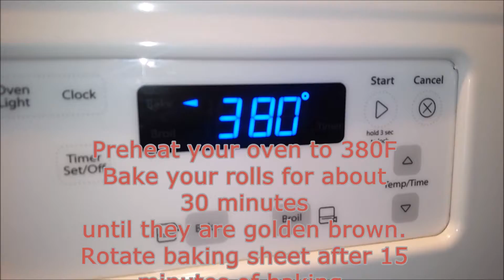Whole Wheat Rolls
You'll need:
2 cups of wheat flour
2 cups of white flour (unbleached)
1 tsp of salt
3 tsp of yeast
1 tsp of sugar
2 cups of warm water
Oil
Direction:
Add the sugar and yeast to the warm water, mix it, let it sit for 10 minutes.
Add the white flour, wheat flour and salt to your mixing bowl.
Turn on your mixer.
Slowly add your yeast mixture to the flour.
Mix it for 3 minutes until the dough forms a ball shape.
Drizzle the bowl with oil.

Cover with plastic wrap.
Let the dough rise for one hour.
Dust your kitchen counter with flour.
Place your dough on a floured surface
Shape in to a roll.
Divide your dough in-to 8 - 12 pieces
Shape your dough in-to a ball, then place on the baking sheet.
Tap gently
Cover your rolls with kitchen cloth and let it rise for about 30 minutes, so it  doubles in size.
Preheat your oven to 380F
Bake your rolls for about 30 minutes until they are golden brown.
Rotate baking sheet after 15 minutes of baking.
Remove baking sheets from the oven
Transfer your rolls to a cooling rack